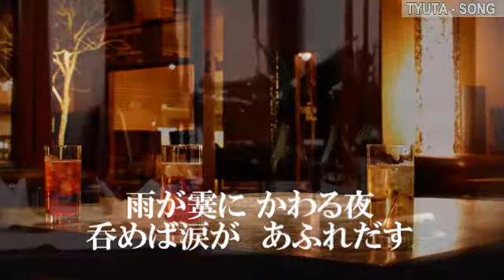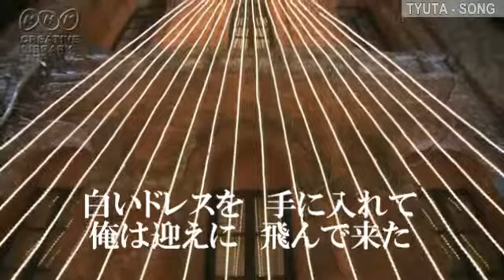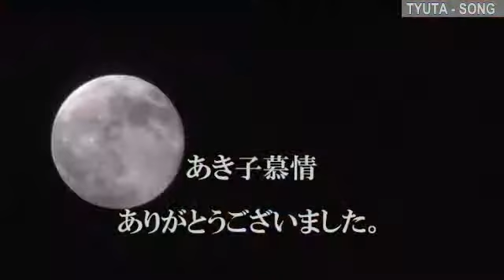あき子慕情 増位山太志郎 ちゅう太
作詞：池田充男　作曲：徳久広司
2015年5月20日発売